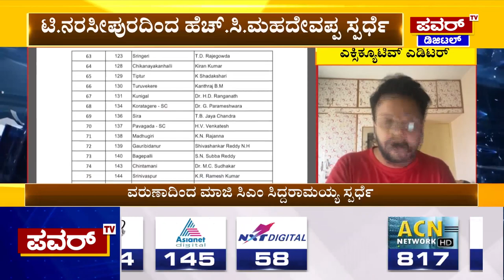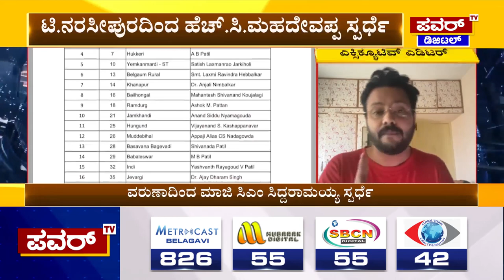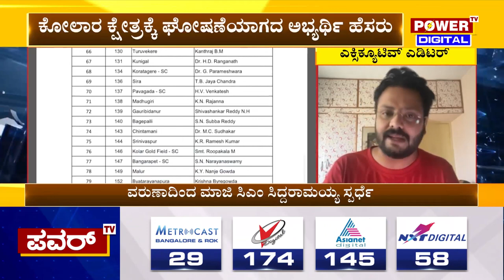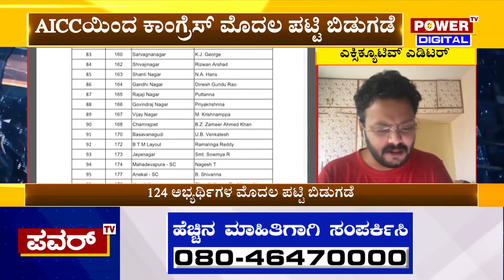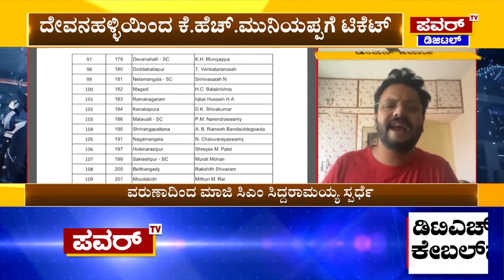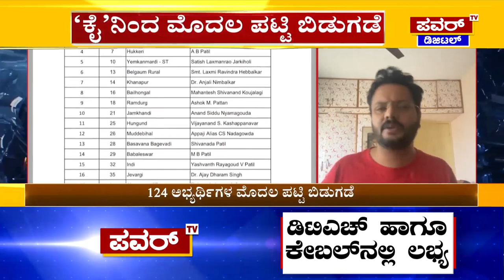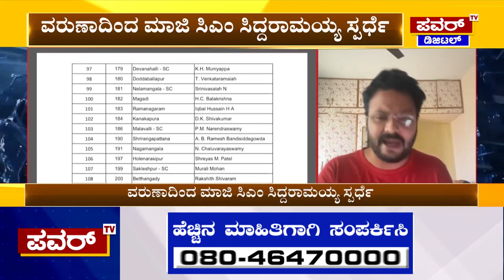Congress Candidates List : ಭ್ರಷ್ಟ ಶಾಸಕರಿಗೆ ಮತ್ತೆ ಮಣೆ ಹಾಕಿದ ಕಾಂಗ್ರೆಸ್ | Power TV News